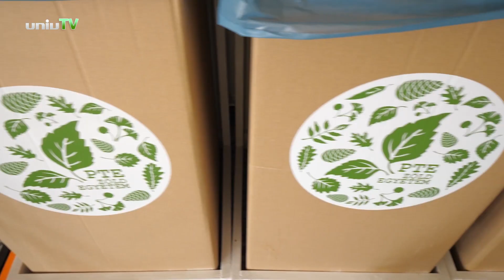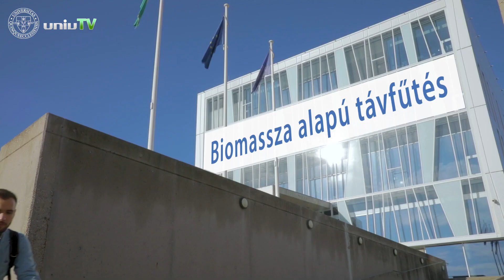„Gondolkodj globálisan, cselekedj lokálisan!” – fórum a PTE-n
Mit tehetünk, hogy megvédjük bolygónkat a klímakatasztrófától, milyen klíma –és környezetvédelmi törekvései vannak a kormánynak és mit gondol minderről az utca embere?  - ez jellemezte azt a kerekasztal beszélgetést, ahol a jövő környezetvédelmét alakító kihívásokról beszélgettek a Pécsi Tudományegyetemen.
A klímavédelem egy globális probléma, amiben a PTE évek óta élen jár, olyan törekvésekkel igyekszik környezettudatosságra, mint a szelektív hulladékgyűjtés, „PET palack-mentesség” de dolgozik saját fenntartható fejlődési stratégiáján is.

zoldegyetem.pte.hu